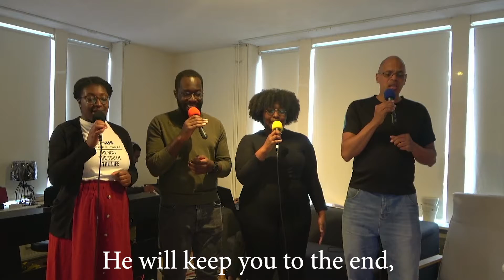Theme Song Stranger at the door